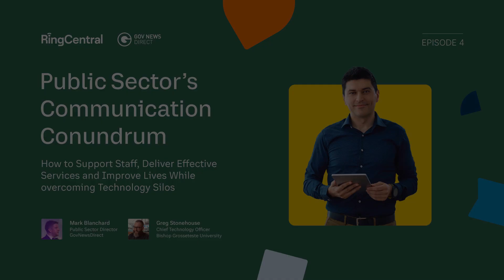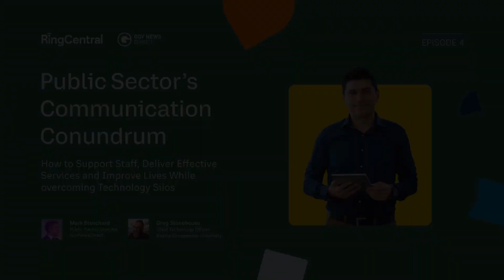Podcast ep #4: Interview with Bishop Grosseteste University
This is the fourth episode in a series where guest speakers from the public sector will share insights and advice to help improve citizen, student and employee communications.

Mark Blanchard, Public Sector Director, GovNewsDirect, interviews Greg Stonehouse, Chief Technology Officer, Bishop Grosseteste University.

During this episode, you’ll hear:

- Insights from RingCentral and GovNews’ latest report ‘Public Sector’s Communication Conundrum.’
 - The role of IT in providing a reliable and secure technology infrastructure.
- Why is culture so important to improving communication and collaboration?